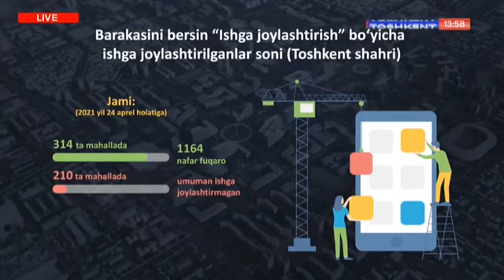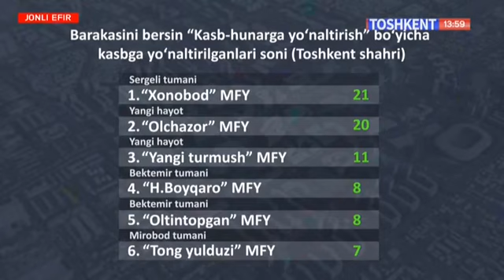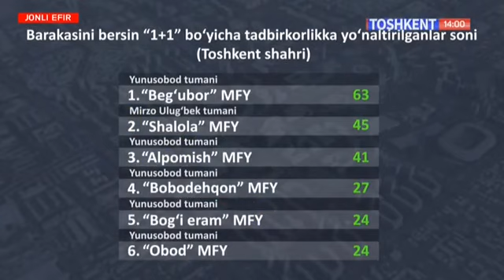Mahallada nima gap? [28.04.2021]